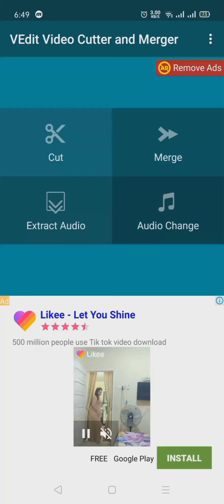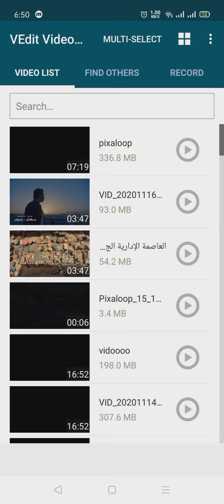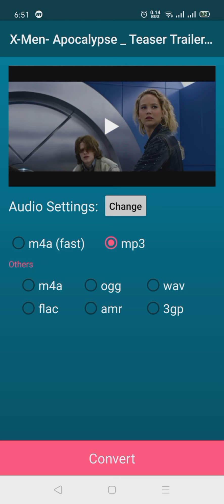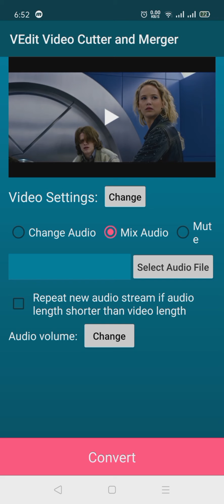شرح طريقة قص ودمج الفيديو واستخراج الصوت من الفيديو بالبرنامج الرائع Vedit Video Cutter and merger